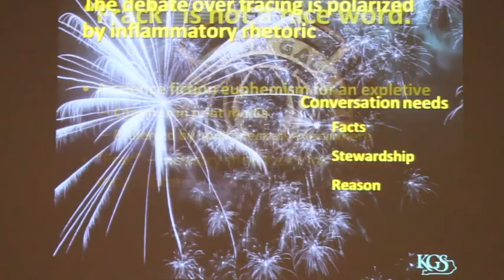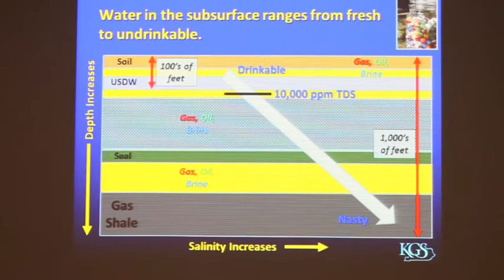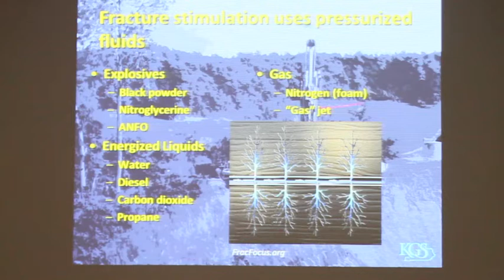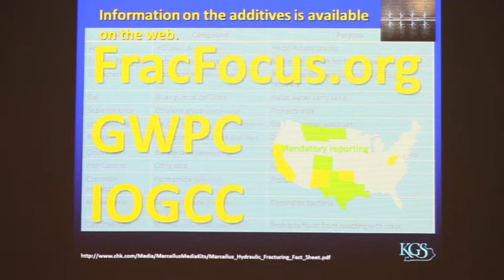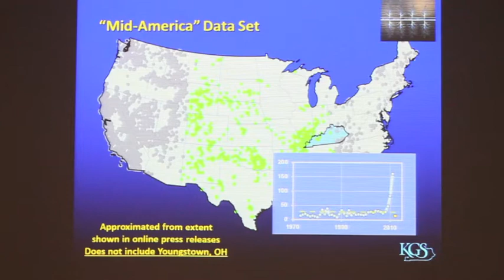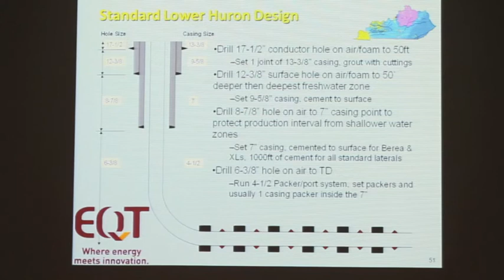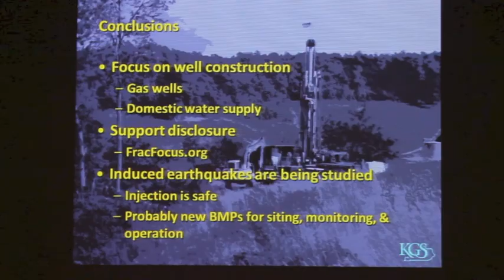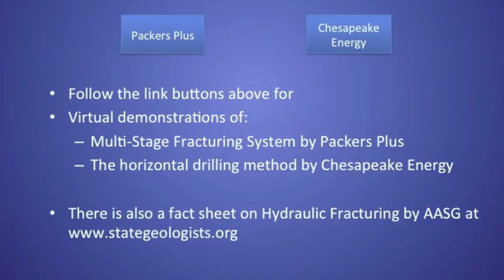Fracture Stimulation Seminar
A presentation by one of the KGS geologists about fracture stimulation drilling techniques in Kentucky. After the presentation there is a list of additional fracing resources.